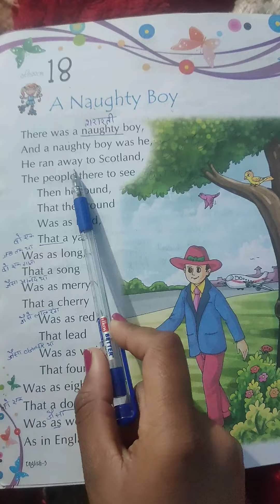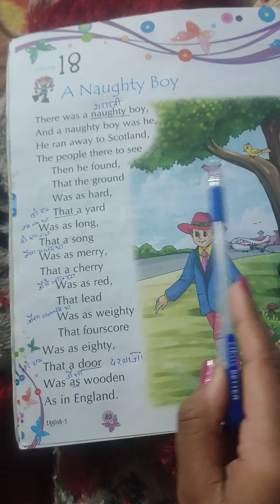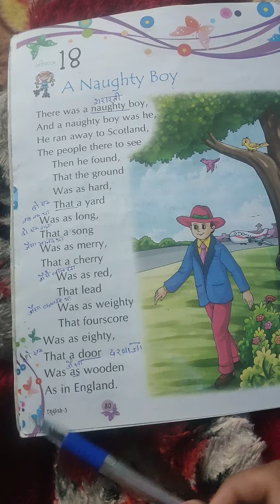lesson-18 (A naughty boy)